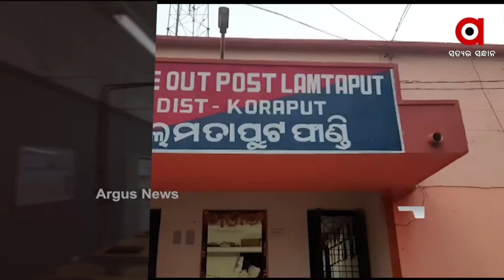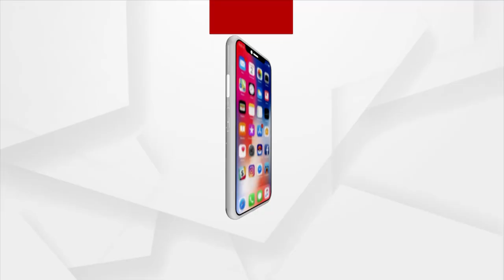HEADLINES 1 PM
-ଚାଷୀଙ୍କ ଖାତାକୁ ଗଲା ପିଏମ-କିଷାନର ଅଷ୍ଟମ କିସ୍ତି...
-ସୈତାନ ସ୍ବାମୀର ବର୍ବରକାଣ୍ଡ...ପତ୍ନୀ ସହ 5 ବର୍ଷର ଶିଶୁକୁ ଟାଙ୍ଗିଆରେ ହାଣି ହତ୍ୟା...
-ରାଜ୍ୟରେ କରୋନାର ନୂଆ ରେକର୍ଡ...24 ଘଣ୍ଟାରେ 12 ହଜାର 390 ପଜିଟିଭ...
-ବ୍ରହ୍ମପୁର ଜେଲରେ କୋଭିଡର ଏଣ୍ଟ୍ରୀ...ଗୋଟିଏ ଦିନରେ 46 ପଜିଟିଭ ଚିହ୍ନଟ...
-ଗଞ୍ଜେଇ ଚାଲାଣର ନୂଆ ଫଣ୍ଡା…
-ଚନ୍ଦନ ଯାତ୍ରା ପାଇଁ ପୁରୀ ପୋଲିସର କଡା ପଦକ୍ଷେପ.